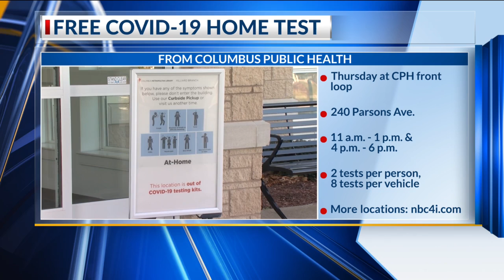Columbus Public Health to distribute COVID-19 home tests